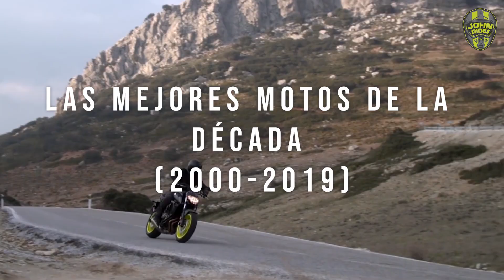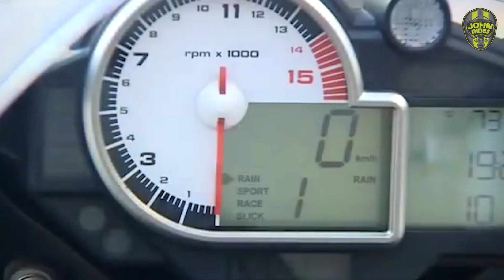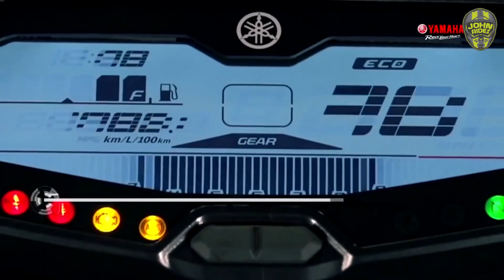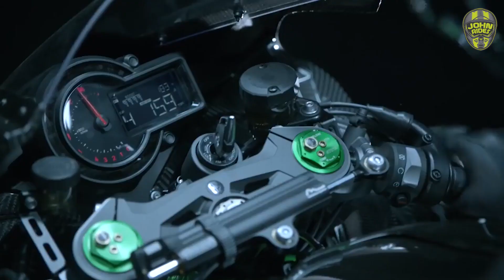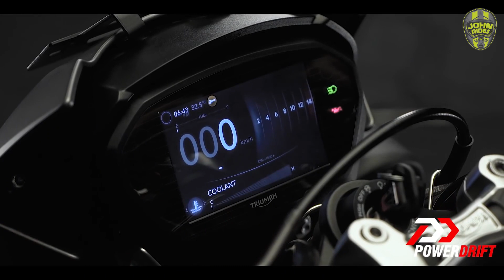Las 10 MEJORES MOTOS de la Década | JohnRides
Estas son las que consideramos las mejores motocicletas de la moto, ya sea porque fueron modelos revolucionarios, propositivos, o simplemente porque van a ser recordados durante mucho tiempo.